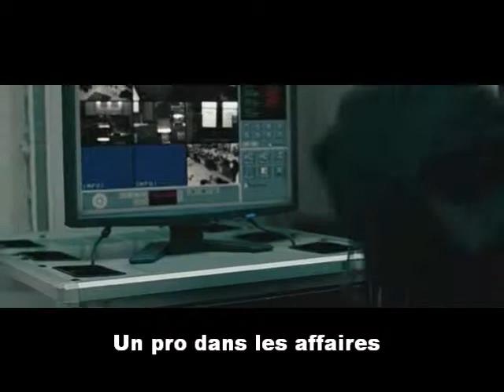Bande annonce The girl town